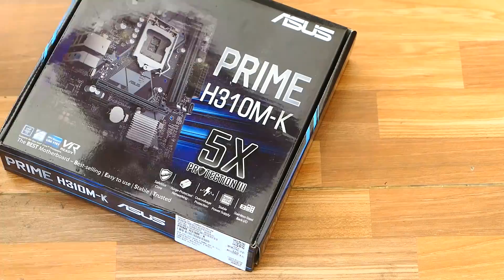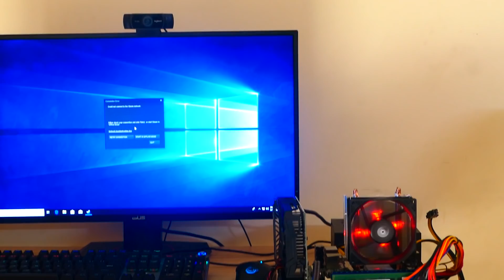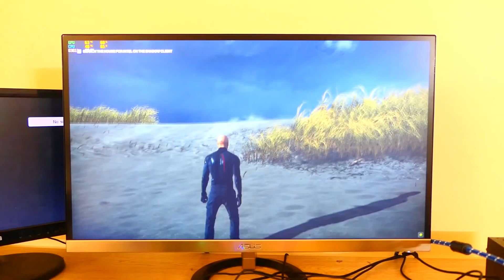300$ Gaming PC?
សួរស្តីគ្នាយើង ខ្ញុំចេកម៉ាមកទៀតហើយ។ វីដេអូនេះខ្ញុំនឹងបង្ហាញពីការសាកល្បងលេងហ្គេមមួយចំនួនលើកុំព្យូទ័រមួយទឹកនេះ។

អធ្យាស្រ័យ ប្រសិនបើមានកំហុសឆ្គង។

PC Build Spec:
- i3 3220
- MB Acer
- VGA Gigabyte 1050 Ti 4G New
- Ram Adata DDR3 4G x 2
- HDD 1T New
- PSU G3
- CPU Cooler K3